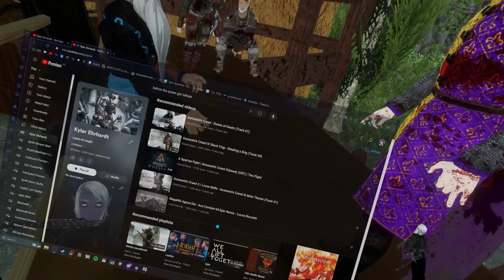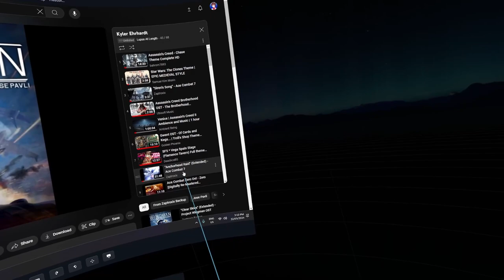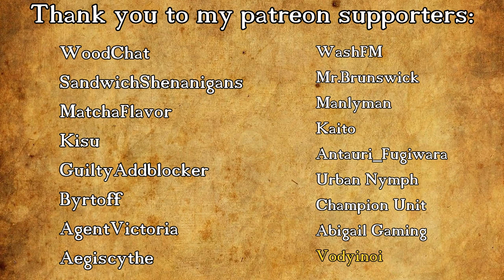Fractured Thrones Season 3 | EPISODE 98.5 'Lies And Deals' | Part 4 of 4